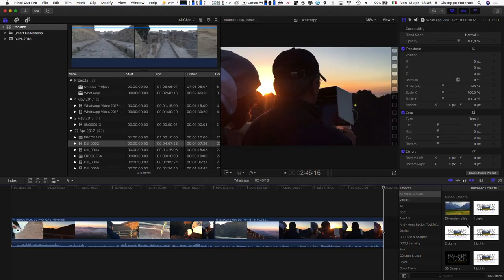FinalCut workspace x Adriano